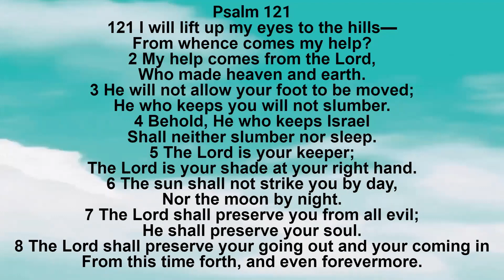Bible: Psalm Chapter 121 New King James Version - Lisa Marie Hernandez